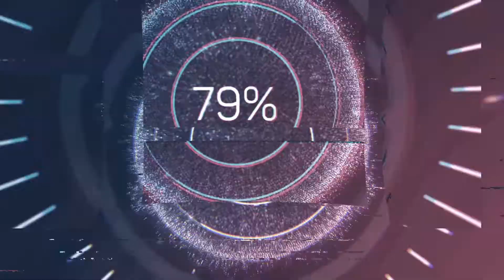IT TAKES TWO #13 (let's play FR)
On se retrouve pour le 13ème épisode de mon let's play sur IT TAKES TWO, en compagnie de Devilkamikaz.

Let's go !!!💪🏻

Myo 😘